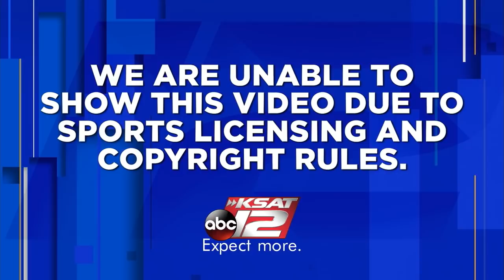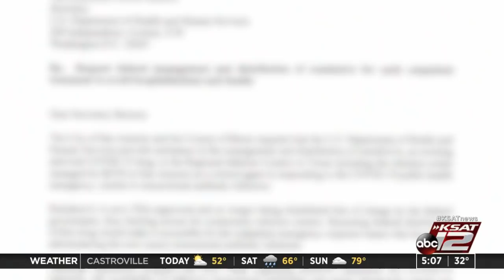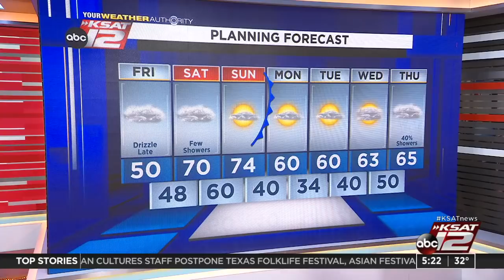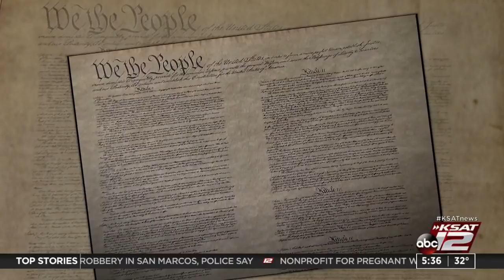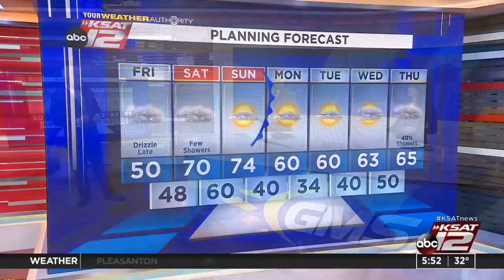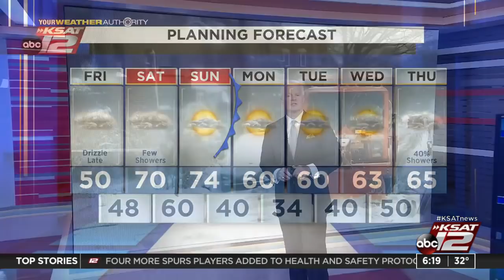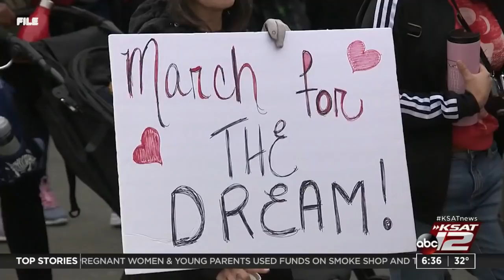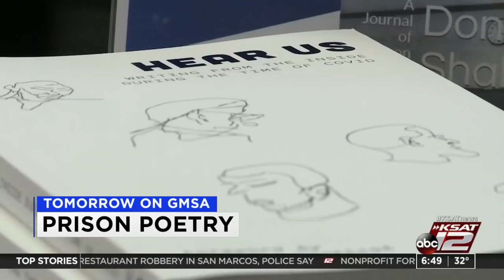Good Morning San Antonio : Jan 07, 2022